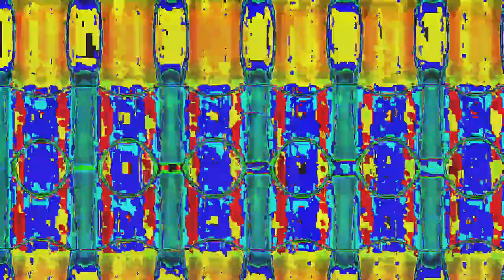[EPILEPSY WARNING] Movie 24 02 04 21h40m45s